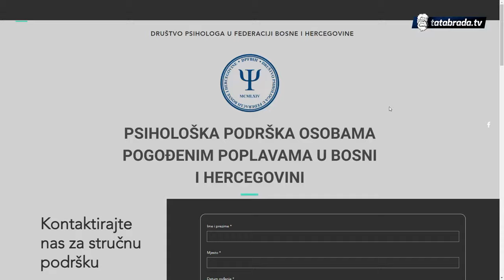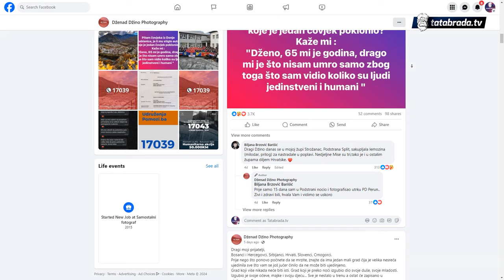Nakon poplava i klizišta, muk i tišina, mještani zabrinuti...